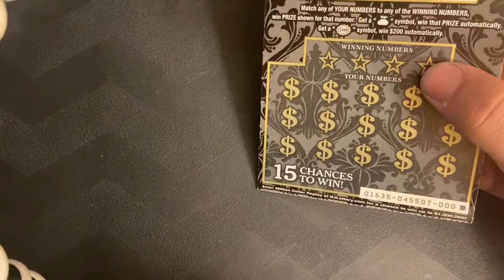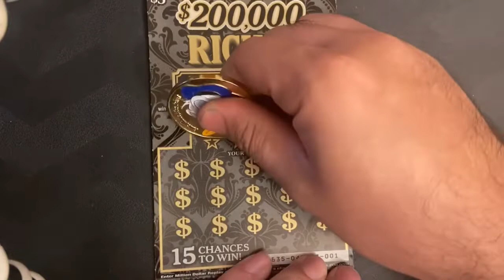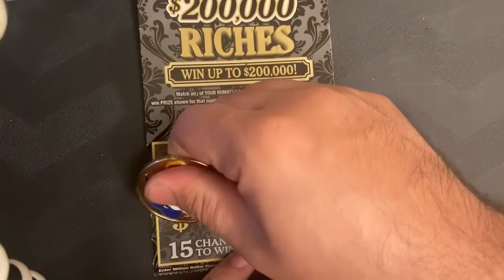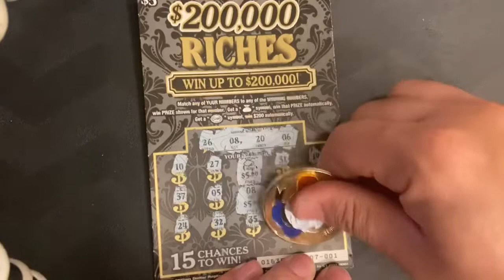State Battle Week 18! — 4 Matches!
We are doing a battle across 12 channels!
Please check out everyone’s video!

This battle is across 12 channels!